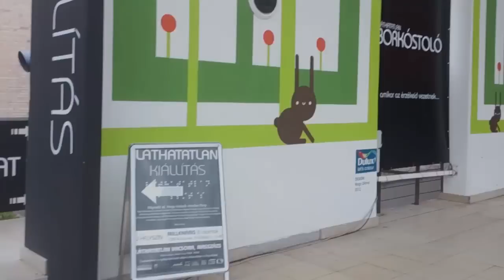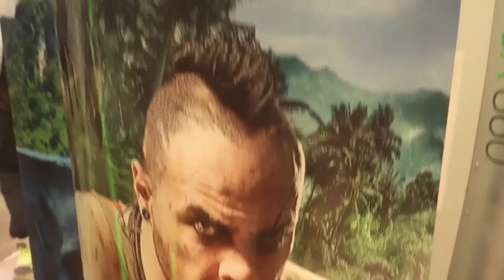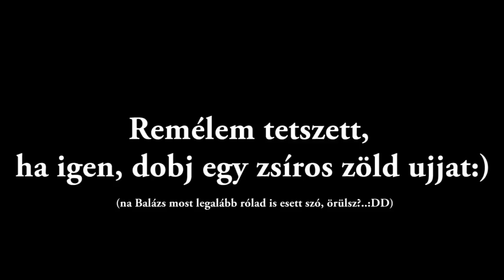PlayIT 2012 | Dzseki w/ Zsolti, Hurka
Mi is kint voltunk a PlayIT-en, ebből láthattok egy rövid kis összefoglalót.
A hangulat jó volt, találkoztunk sok híres videóssal is mint például: Sirius, Metalexovics, Szirmai Gergely, Kismagyar, stb..
Összességében eszméletlen jó volt, megyünk jővőre is:)
(felirat amiatt van mert nem nagyon lehetett hallani alapba)

Ha tetszett sub, like:)